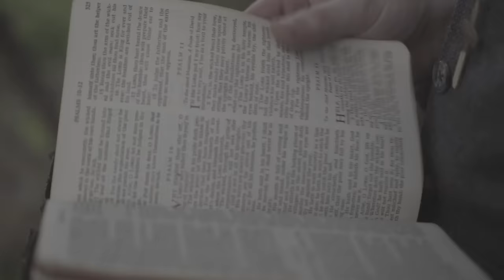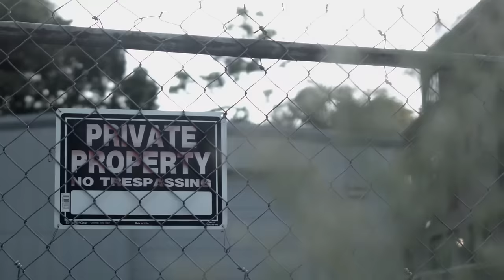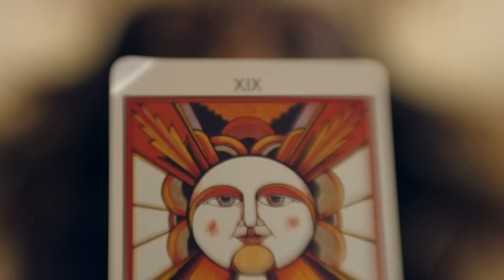Tyminski - Southern Gothic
"Southern Gothic" appears on Dan Tyminski album SOUTHERN GOTHIC, available now

Music video by Tyminski performing Southern Gothic. (C) 2017 UMG Recordings, Inc.